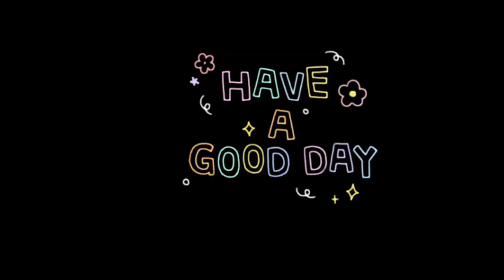Chill Wild Life